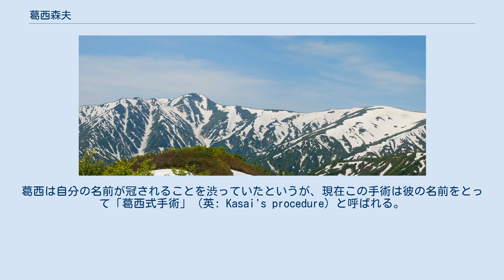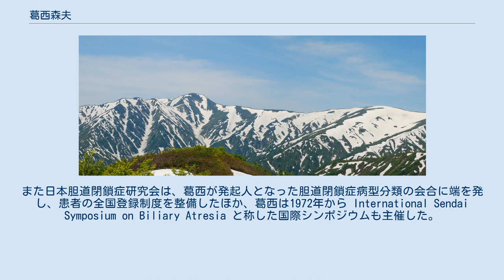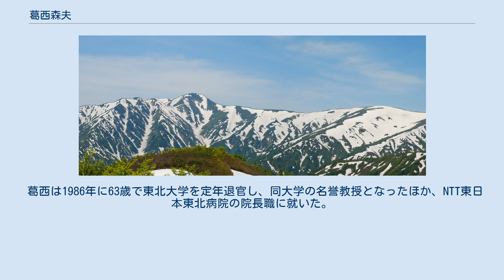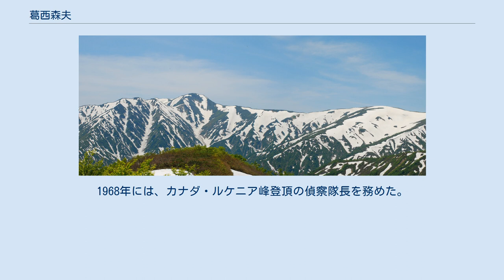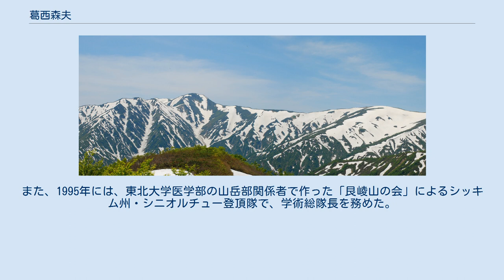葛西森夫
葛西 森夫（かさい もりお、1922年〈大正11年〉9月29日 - 2008年12月8日）は、青森県市浦村（現・五所川原市）生まれの小児外科医。
旧制第二高等学校・東北帝国大学（現・東北大学）出身。
胆道閉鎖症に対する手術・肝門部腸吻合術を開発したことで知られ、この術式は葛西の名前を取って葛西手術（英: Kasai's procedure）とも呼ばれる。
 葛西は1922年に青森県市浦村（現・五所川原市）で生まれ、函館で育った。
1935年に旧制函館中学校（現北海道函館中部高等学校）に進学し、1940年に卒業した。
葛西の父は近代教養を重んじる敬虔なクリスチャンであり、この影響を受けた彼は、グリム童話やアンデルセンに親しんで育ったのだという。
 葛西は1941年から1943年にかけて旧制第二高等学校に在学した。
旧制二高時代の学友には同級生の色川大吉、先輩の佐藤春郎（のち東北大学抗酸菌病研究所所長）などがおり、どちらも同じ山岳部に所属していた。
当初は明善寮に居住していたが、時代背景から寮が右傾化したとして、山岳部員で愛宕神社の社務所を借り、「清渓寮」と名付けて卒業まで暮らした。
1943年9月まで旧制二高に在籍した後、繰り上げ卒業により、1943年10月に東北帝国大学（現・東北大学）へ進んだ。
1947年に同大学医学部を卒業後、東北大学医学部附属医院（現・東北大学病院）で同年10月から1949年2月まで研修医生活を送った。
 当初は小児外科が診療科として独立しておらず、葛西は一般外科医として医師生活を始めた。
研修医生活を経た後当時の東北大学第二外科に入局したが、この医局には後に日本初となる小児外科診療のチームができ、葛西はここで分野の発展に寄与した。
1953年には講師に昇任した。
 胆道閉鎖症では、肝外胆管の閉塞などにより胆汁が肝臓にうっ滞し、放置すると閉塞性黄疸・肝硬変に至る 葛西は1955年に、胆道閉鎖症患者に対して、初の肝門部腸吻合術を行った。
当時この病気には治療法がなく、致死的な病気と考えられていたが、この手術で患者の黄疸が消失したことから、葛西らは1959年の『手術』誌でこの方法を発表した。
日本語論文だったことや懐疑から、欧米での導入は幾分遅れたが、葛西は1968年に Journal of Pediatric Surgery 誌へ英語論文を投稿したほか、海外から多くの視察を受け、1970年代にはアメリカでも行われるようになったという。
葛西は自分の名前が冠されることを渋っていたというが、現在この手術は彼の名前をとって「葛西式手術」（英: Kasai's procedure）と呼ばれる。
生後60〜90日以内に行う必要があり、手術後も完治するとは限らないが、葛西式手術の導入は患者の長期生存を可能にし、現在でも第一選択の手術である。
自身でも長期予後の面から、現在行われるような肝移植の可能性についても考えていたという。
また日本胆道閉鎖症研究会は、葛西が発起人となった胆道閉鎖症病型分類の会合に端を発し、患者の全国登録制度を整備したほか、葛西は1972年から International Sendai Symposium on Biliary Atresia と称した国際シンポジウムも主催した。
 1959年には1年間の任期付きで、フィラデルフィア小児病院のフェローシップに参加し、当時外科部長だったチャールズ・エヴェレット・クープ医師の元で研鑽を積んだ。
クープとはその後も交流があり、1970年代には、フィラデルフィア小児病院での胆道閉鎖症研修プログラム創設に力を貸したという。
葛西は帰国後の1960年に第二外科の助教授へ昇任した。
 葛西は、1963年（昭和38年）から1986年（昭和61年）まで第二外科の第3代教授職を務めた。
1981年から1985年には、東北大学病院の院長職にも就いたほか、医学部長も務めた。
第二外科からは、後に小児外科学・先進外科学・腫瘍外科学など多くの診療科・研究室が独立したが、その基礎は葛西が行った治療法の開発・診療科の発展にあったとされている。
葛西の研究も多岐に渡っており、手術後の輸液管理・高カロリー輸液、小児の肝臓癌組織分類、ヒルシュスプルング病の後方三角弁法開発、食道癌手術の予後改善などを追求した。
1970年には連名で、肝臓癌...